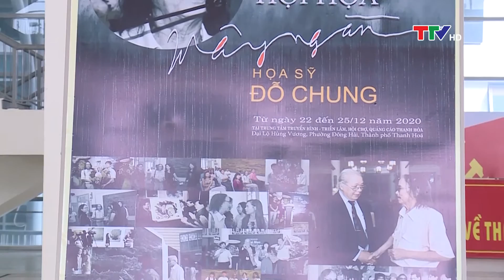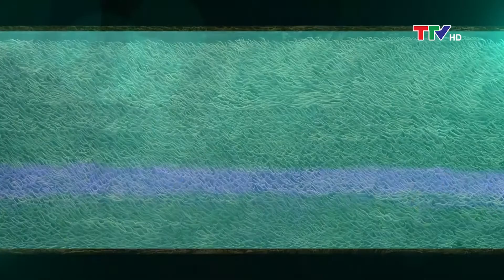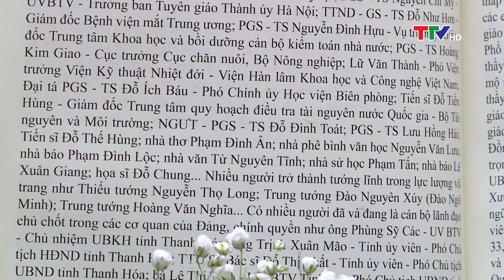Văn hóa – Nghệ thuật: Khi thời gian ngừng lại